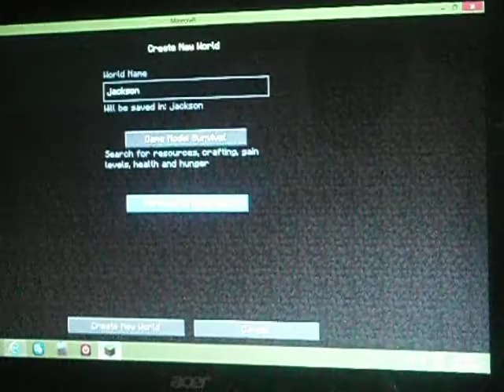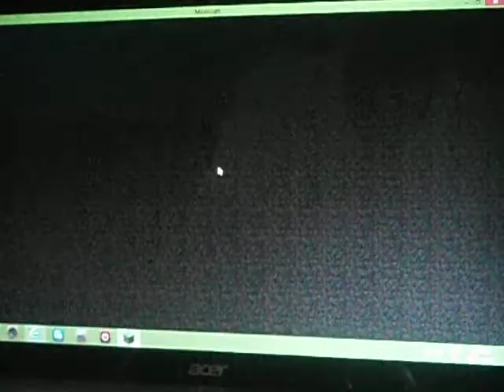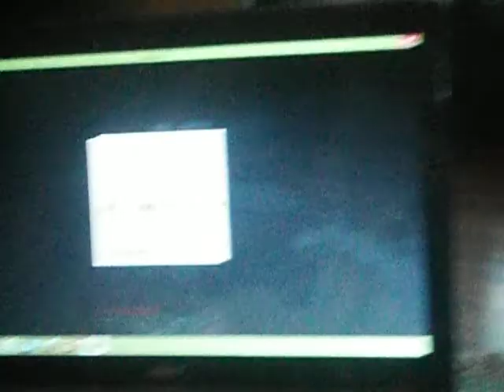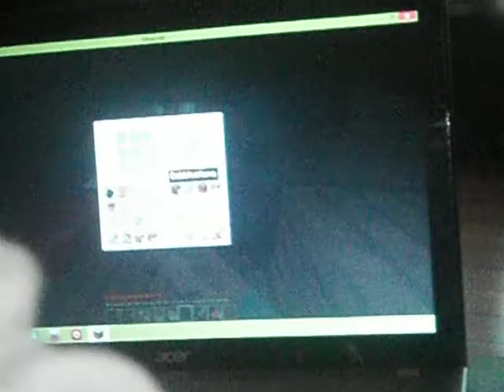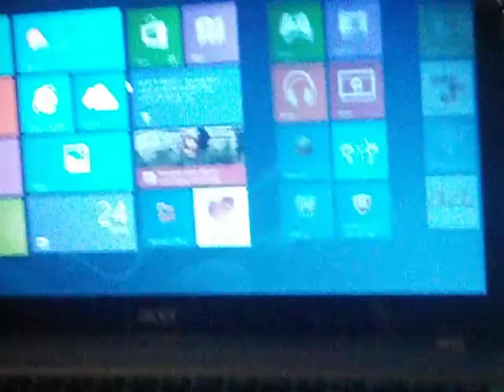jackson and jayden Adventure Eps #1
minecraft Adventure